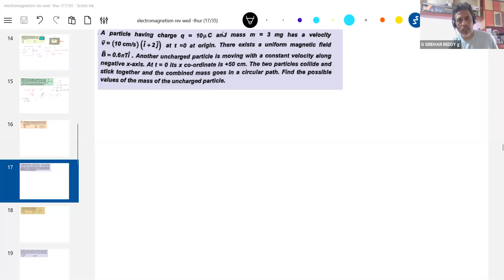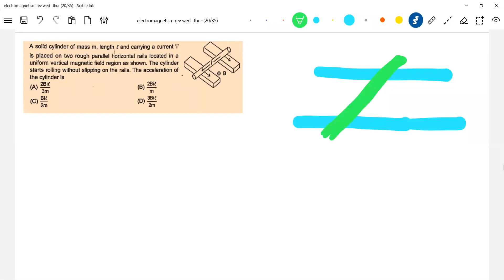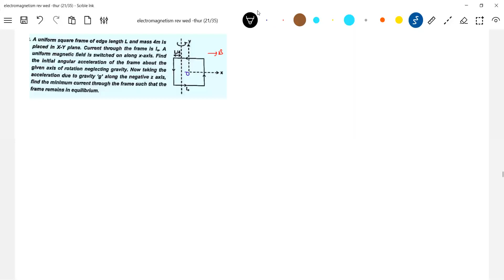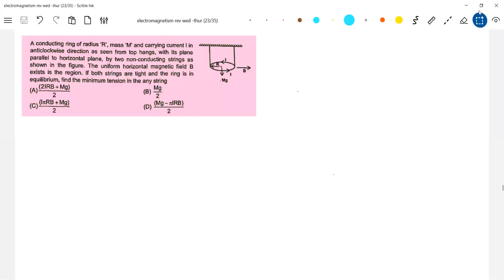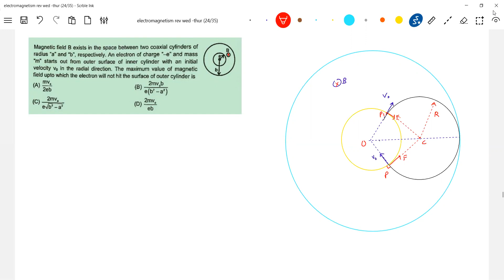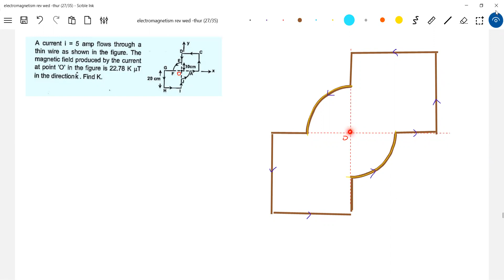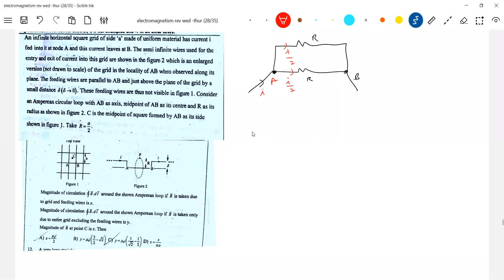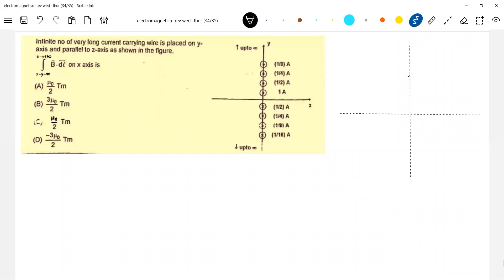17/22) JEE Advanced problems on F =qvbsinθ, F=bilsinθ, τ=MBsinθ & amperes circuital law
Chapter Name: Electromagnetism
Topics expalined--Advance level problems
For notes, dpps, tests , formulas, mind maps ,  log on to
or download "physicsnumericals" app from
play store.
Explore more topics at  @physicsnumericalsapp ​ For notes, dpps, tests , formulas, mind maps ,  log on to
play store.
Shortly olympiad level questions of all topics will be uploaded in this channel